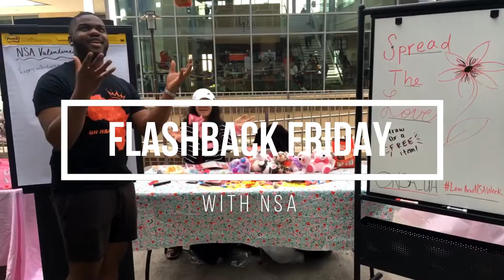FlashbackFriday With NSA (2019)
With the school year coming to a close and a new e-board officially selected, we wanted to take a look back at a few of our favorite memories over the past few years! Enjoy this quick video for flashback Friday!

Features events like our date auctions, Beat the Drum, ASA Weekend, the Miss Afro-Caribbean Pageant, and more!